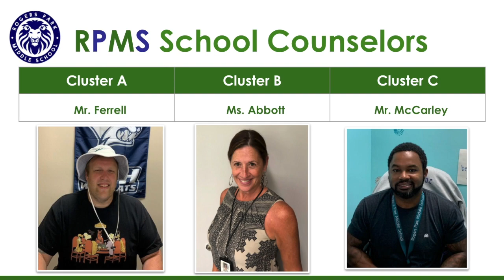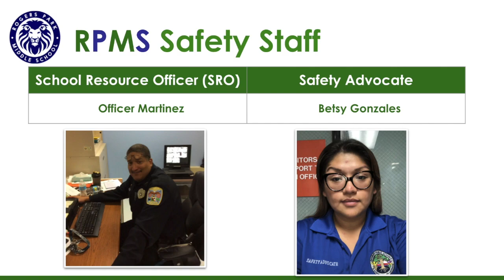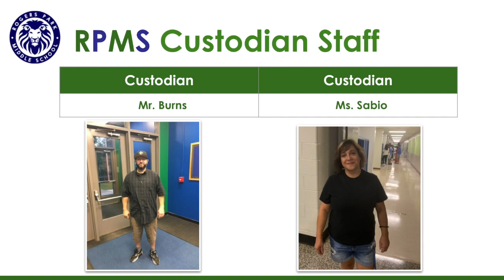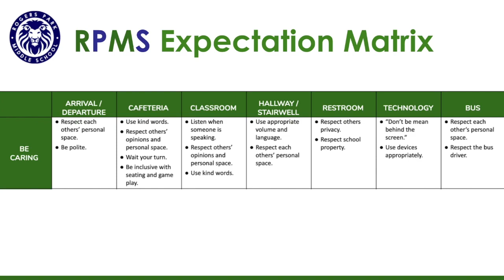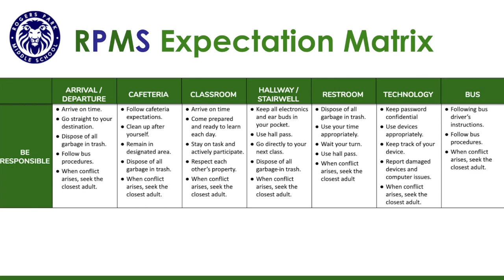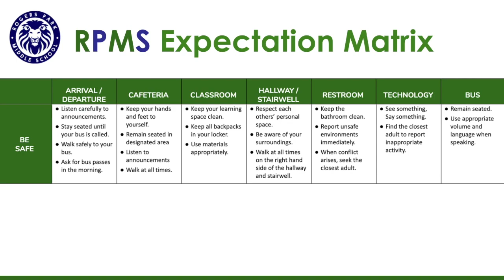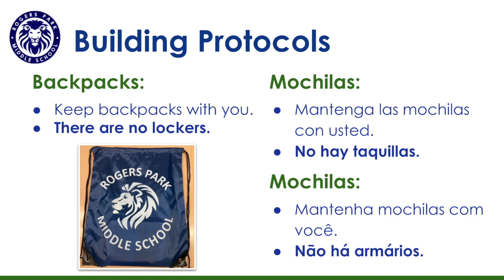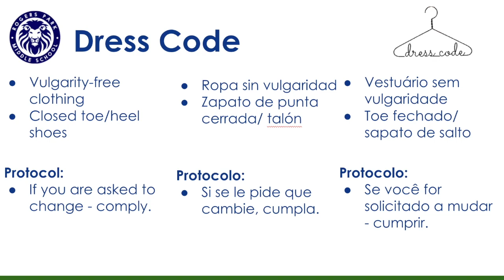8/30/21 Student Welcome Video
Introductions to some staff members; review of Expectation Matrix, review of school protocols